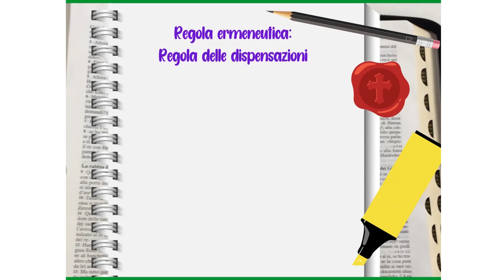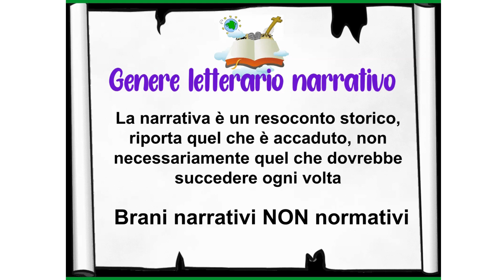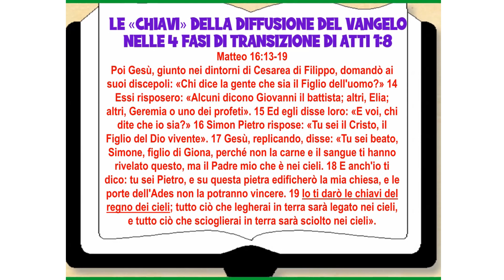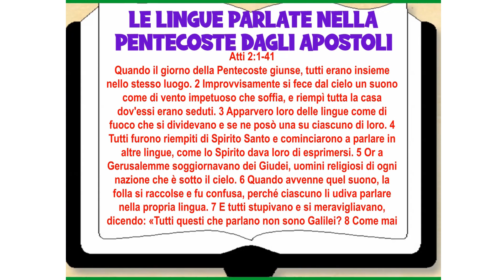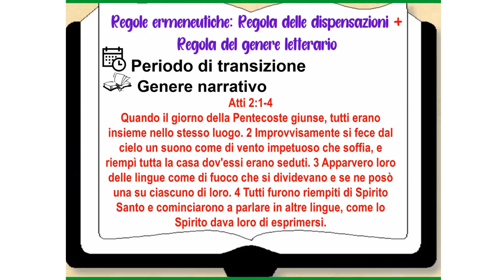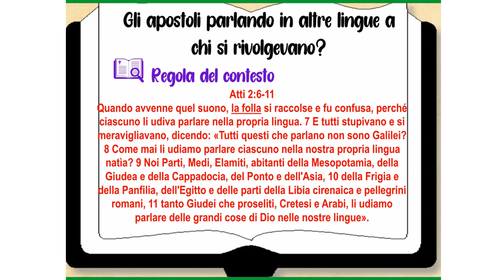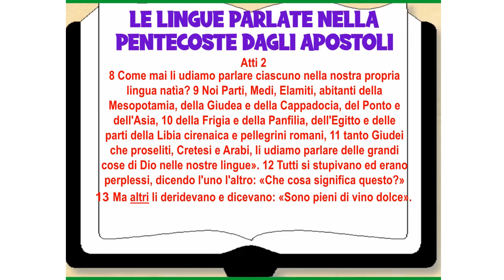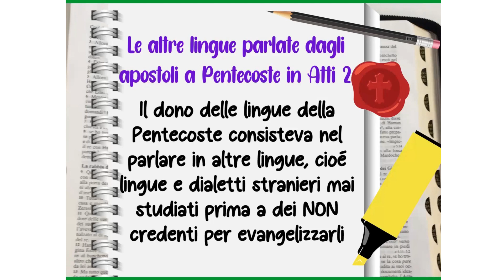LE LINGUE PENTECOSTALI DI ATTI 2 - Denis Nicastro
Che lingue parlarono gli apostoli nel giorno della Pentecoste?...A cosa servirono?...

In questo studio risponderemo a queste e a tante altre domande riguardo alla «questione delle lingue nella Bibbia».

In questo studio ci concentreremo sul capitolo 2 del libro degli Atti degli apostoli, dove gli apostoli parlarono in altre lingue nel giorno della Pentecoste.

Stiamo trattando il delicato tema delle «lingue», infatti una delle domande che più spesso mi vengono fatte da credenti di ogni denominazione è: «Cosa ne penso del dono delle lingue».

Come ho detto l’altra volta, il punto essenziale non è cosa ne penso io delle lingue, ma piuttosto cosa dice la Bibbia. Quindi dallo studio scorso abbiamo iniziato a studiare la Scrittura, a fare domande direttamente al testo, utilizzando le principali regole ermeneutiche e alla fine di questi studi arriveremo ad una conclusione prettamente biblica!

Naturalmente se hai perso il primo studio, ti invito a vederlo PRIMA di vedere questo studio, ecco qui il link diretto

Denis Nicastro

Ti è stato utile il video? Lascia un 👍e condividi il video sui tuoi social e con chi pensi possa esser utile.

🖥 🖥 🖥 Video citati nello studio: 🖥 🖥 🖥

🎞 🎞 🎞 PLAYLIST CONSIGLIATE 🎞 🎞 🎞